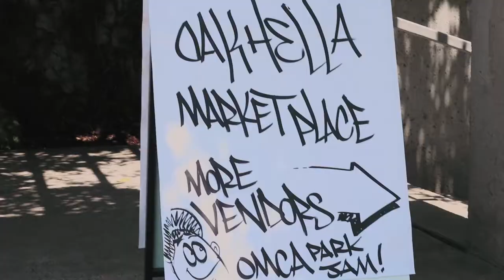Park Jam | Oakhella & Oakland Museum of California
Oakhella teamed up with Oakland Museum of California and Noise Pop to throw Oakland's first ever Park Jam event in the Garden Terrace of the museum to celebrate the Respect Hip Hop and Wisdom Exhibit!

Performances by:
Daveed Diggs + Clipping.
MADlines
Queens D.Light
Mike Hubb
Ms. Ryan Nicole
Oakhella resident DJs DJ Kream and Drow Flow